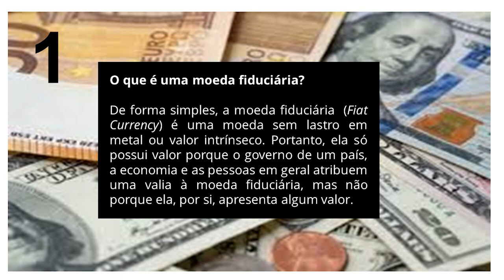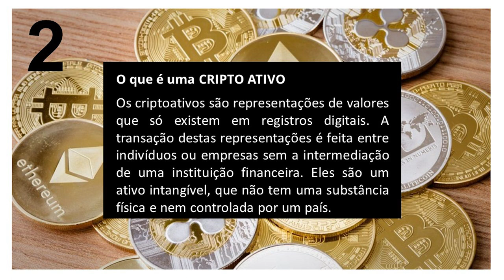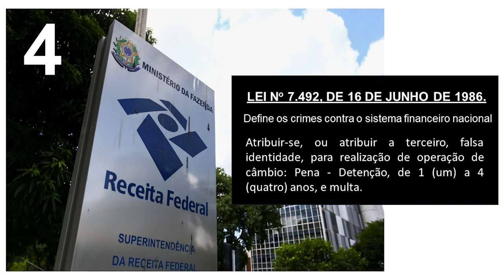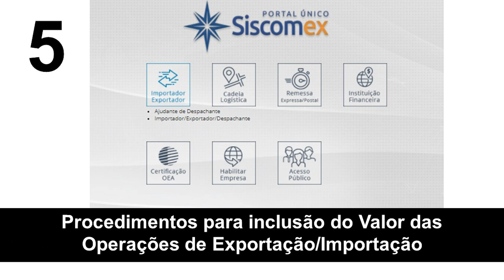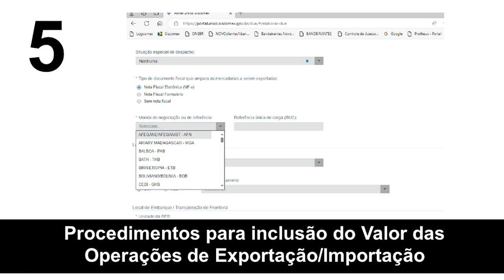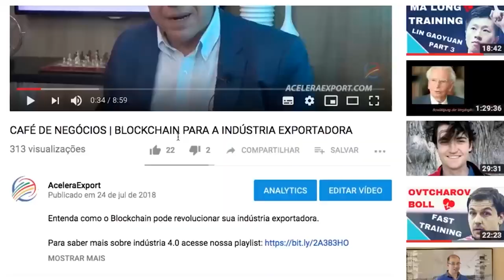FIZ UMA EXPORTAÇÃO E O MEU IMPORTADOR QUER PAGAR COM USDT ISSO É UMA OPERAÇÃO LEGAL? ACELERAEXPORT